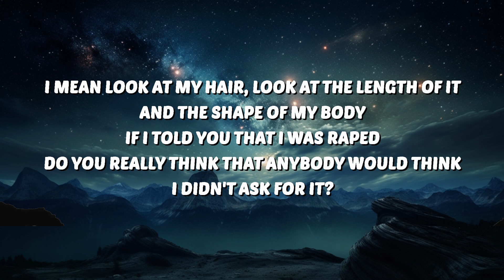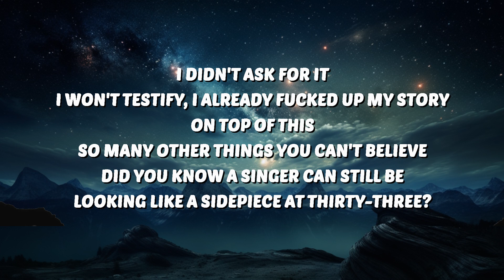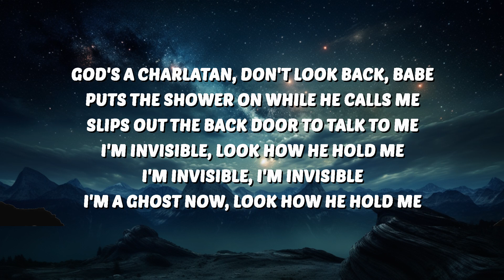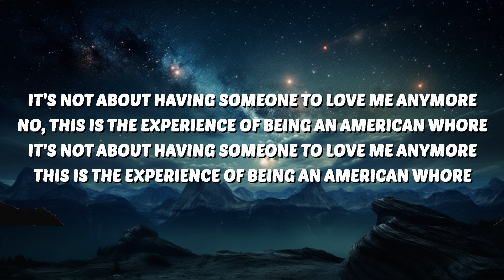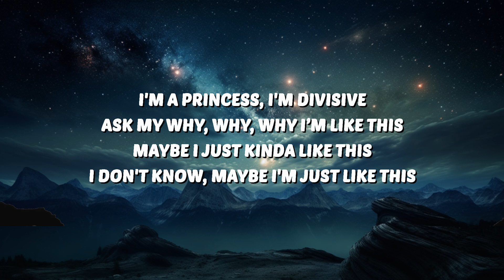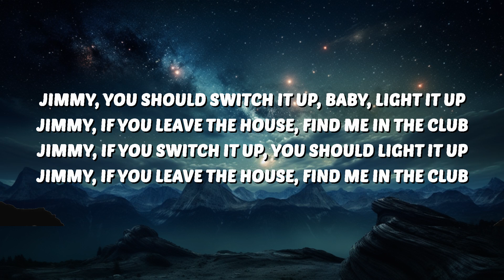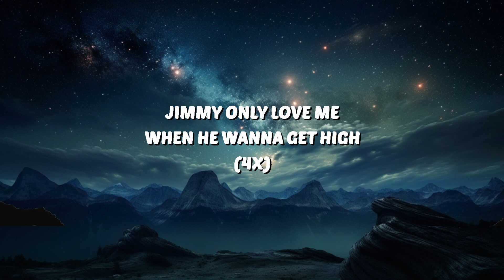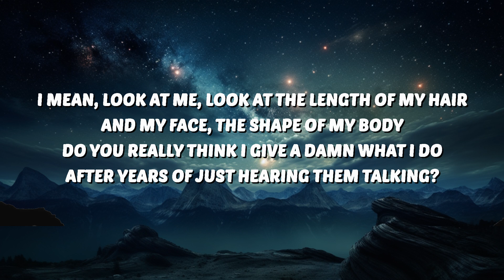Lana Del Rey - A&W (Lyrics) | 1 Hour TikTok Mashup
🎶 Lana Del Rey - A&W (Lyrics)

🎤 Lyrics:
[Part I: American Whore]

[Verse 1]
I haven't done a cartwheel since I was nine
I haven't seen my mother in a long, long time
I mean, look at me, look at the length of my hair, and my face, the shape of my body
Do you really think I give a damn 2hat I do after years of just hearing them talking?

[Pre-Chorus]
I say I live in Rosemead, really, I'm at the Ramada
It doesn't really matter, doesn't really, really matter

[Chorus]
Call him up, come into my bedroom
Ended up, we fuck on the hotel floor
It's not about having someone to yêu me anymorе
This is the experiеnce of being an American whore

[Verse 2]
Called up from calling up another
Forensic Files wasn't on
Watching Teenage Diary of a Girl
Wondering what went wrong
I'm a princess, I'm divisive
Ask my why, why, why I’m like this
Maybe I just kinda like this
I don't know, maybe I'm just like this

[Chorus]
Call him up, he comes over again
Yeah, I know I'm over my head, but, oh
It's not about having someone to yêu me anymore
No, this is the experience of being an American whore

[Verse 3]
I mean look at my hair, look at the length of it and the shape of my body
If I told you that I was raped, do you really think that anybody would think I didn't ask for it?
I didn't ask for it
I won't testify, I already fucked up my story
On top of this (Mm), so many other things you can't believe
Did you know a singer can still be
Looking like a sidepiece at thirty-three?
God's a charlatan, don't look back, babe
Puts the shower on while he calls me
Slips out the back door to talk to me
I'm invisible, look how he hold me
I'm invisible, I'm invisible
I'm a ghost now, look how he hold me

[Chorus]
It's not about having someone to yêu me anymore (Oh, okay)
This is the experience